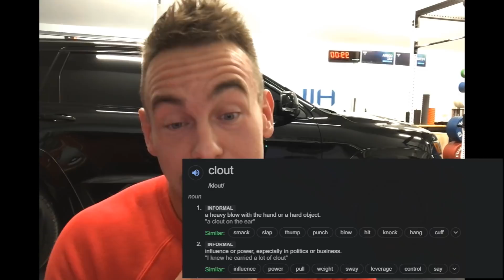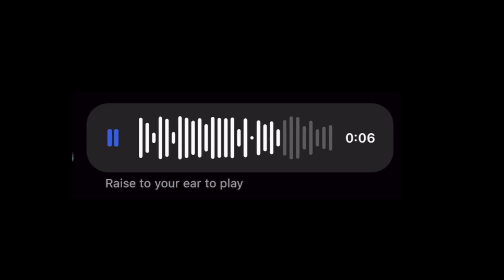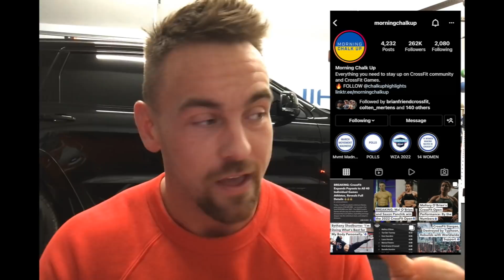Hate the New CrossFit? Watch This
It's not who I am underneath, but what I do that defines me.
-Batman

Only issue is. I talk about myslef and I am clearly right here.

They say you are most dangerous when you have nothing left to lose. Well that is me in CrossFit.
-I am no longer seeking top level competion as an individual
-Dave Castro isn't out there to cut my head off for talking shit

So what is there to worry about?

Sorry if I hurt anyones feelings, but there is a good chance that you are..
A- Not doing what you should be
B- Soft
C- Both

To any extent. I mission is to give everyone a platform to be heard. I will listen to what veryone has to say, AND THEN speak on it. Not hide like the powers that may be.

Who knows. Maybe they aren't hiding. They sure aren't doing much though. Just Fluffing up their own crap.

Until that changes. Send people our direction.
Lets go.

-Coach Andy